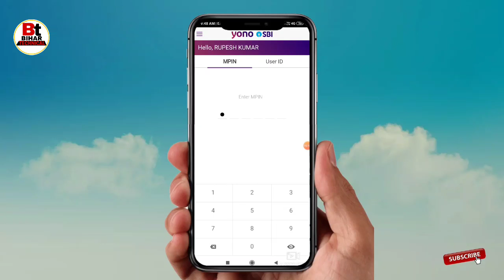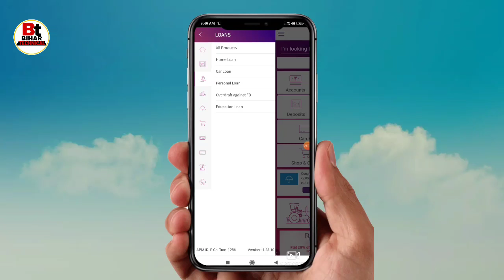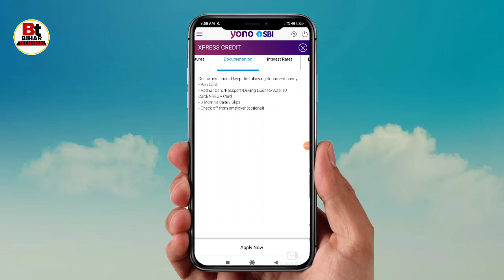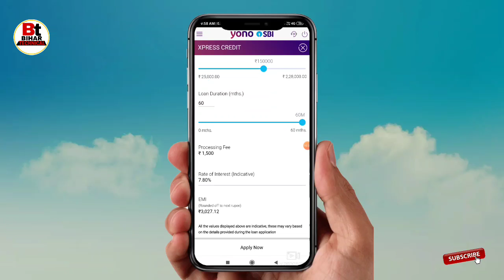Sbi personal loan | instant personal loan | loan apply online | yono sbi loan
SBI se loan Kaise Lete Hain,

SBI se personal loan Kaise Lete Hain,

SBI se home loan Kaise le,

SBI se online personal loan Kaise le,

SBI se loan Kaise Le sakte hain,

SBI yono se loan Kaise apply Kare,

SBI yono se loan Kaise Lete Hain,

SBI yono loan process,

Yono SBI loan Kaise le,

Loan on Aadhar Card online,

How to apply personal loan in SBI online,

How to apply for Mudra loan,

SBI home loan process in Hindi,

Xpress credit loan Kaise le,

Kar loan Kaise le,